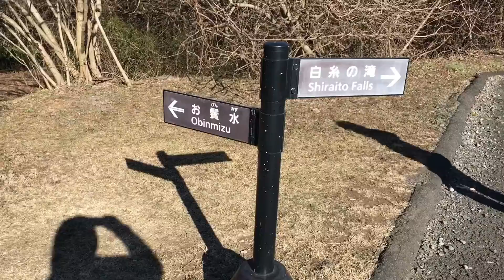富士山１周17景展望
富士山１周
17景色を紹介いたします。